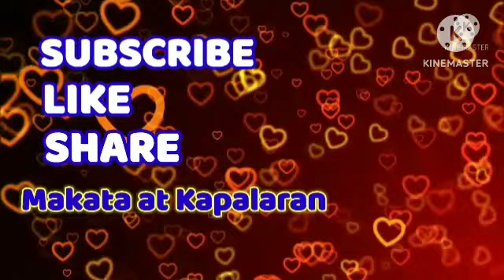Gabay Zodiac Sign Galaw Araw-Araw September 23, 2023 UgalingGalaw ZodiacSign.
Aries,Taurus,Gemini,Cancer,Leo,
Virgo,Libra,Scorpio,Sagittarius,
Capricorn,Aquarius,Pisces ;

Pilipino Horoscope ngayon,Gabay Kapalaran, Gabay Uugaliin, Kalikasan,Pera ,